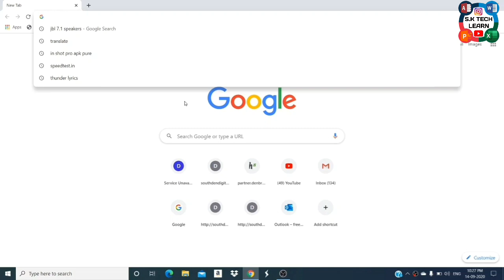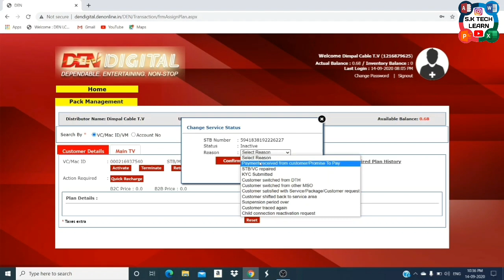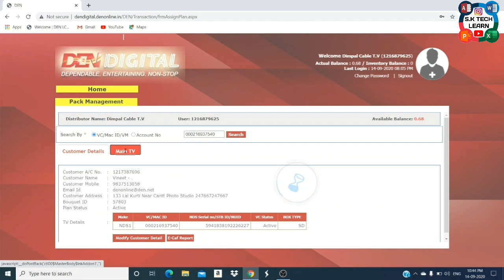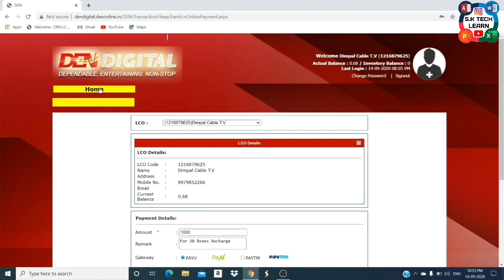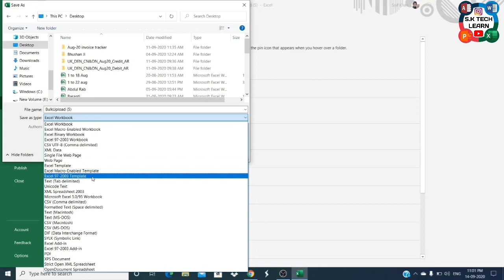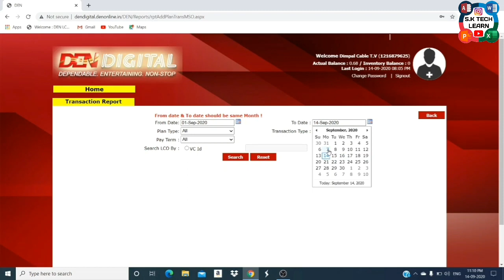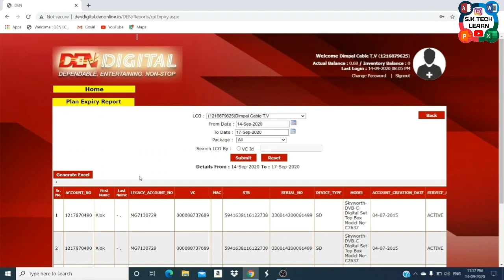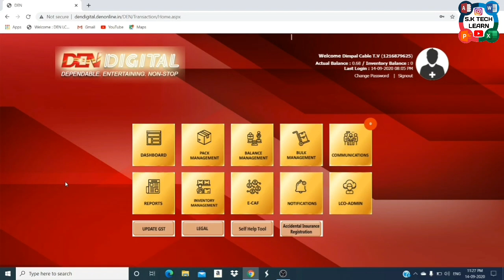Den Digital Portal (Full Training in 1 hour)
Hello Friends,

Is video me maine aapko Den Digital Portal ki puri training di hai, Maine aap sabhi ko is 1 ghante me sab kuch bataya hai, iske baad bhi agar aapko koi bhi kaisi bhi confusion ho to aap mujhe whats app kar sakte 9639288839  ya comment box me bhi mujhse aap puch sakte hai jo bhi aapko na samjah aaye.. Mai aapki puri help karne ki koshish karunga.

Friends I hope aap meri videos dekh kar kuch na kuch zarur seekh rahe honge..

Aise hi pyaar dete rahiye ,, Mai aapke liye or achi achi videos lekar aata rahunga..,,

Thanks
Saif Khan
S.K Tech Learn